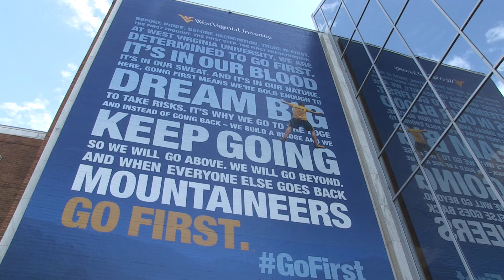WVU IMC Creed